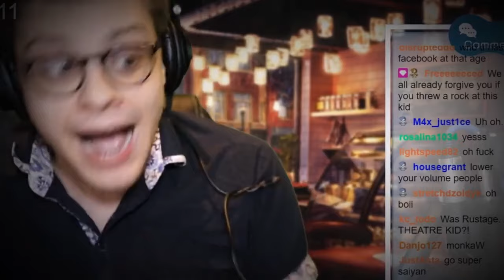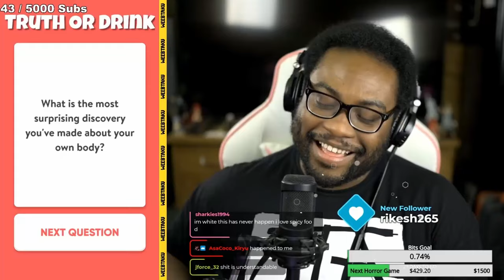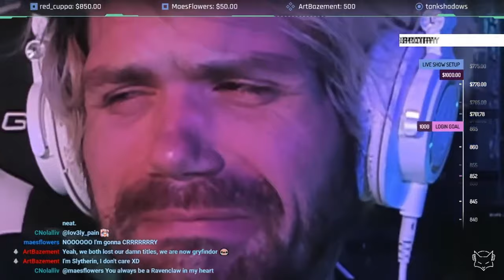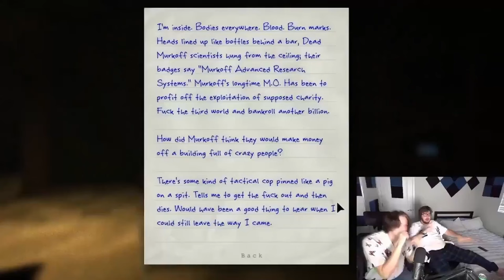Nail Me Harder Daddy | Nerdcore & Friends Highlights #29 w/ RUSTAGE, None Like Joshua & more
nail me harder daddy | nerdcore and friends #29 | Originally posted on Jul 6, 2021

(0:00) PE$O PETE is not amused by the Token Black name flips
(0:57) GXGWolf sells out Blackfrost
(1:37) Rustage rants about something?
(2:09) Evanit0 shares his rare allergy
(2:47) BassedOlaf syncs up his gun
(3:15) Sinewave Fox cries about something?
(4:14) Sky Limits gets spooked
(4:26) YUNG JZBEL and McGwire get scared by donations
(5:40) BassedOlaf explains theology
(6:21) Shwabadi is sus
(6:26) RUSTAGE is sus
(6:33) Shiro Beats is sus
(6:38) Sinewave Fox eats something?
(7:05) Freeced admires Connor Quest's abilities
(7:26) Daisy Banaisy goes too deep 😳
(7:35) None Like Joshua gets a well timed donation
(7:58) RUSTAGE reacts to Shwabadi's Rustage One Million Subscriber Special - Outside The Airlock Remix
(8:26) Bonus